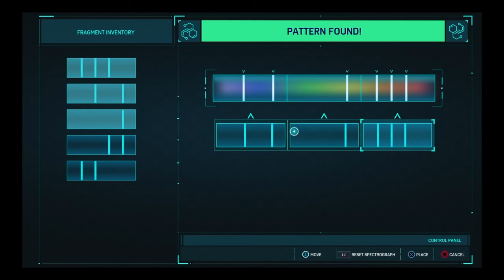Let’s Play Spider-Man PS4 (Walkthrough) #3 MEETING OTTO OCTAVIUS!!! & FUN FACTS WITH JJJ!!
Thank You so much guys for watching this video!